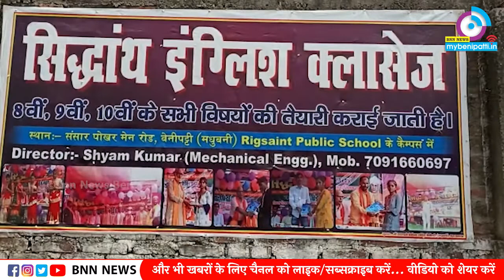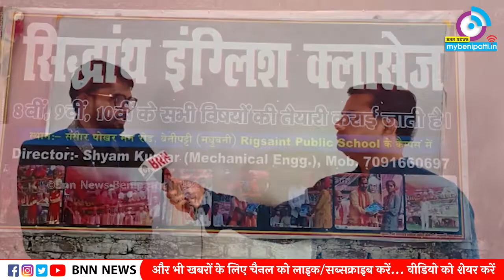बेनीपट्टी के Siddhant Classes के इंटर में सफल छात्रों को किया सम्मानित... शत-प्रतिशत सफल रहे बच्चे